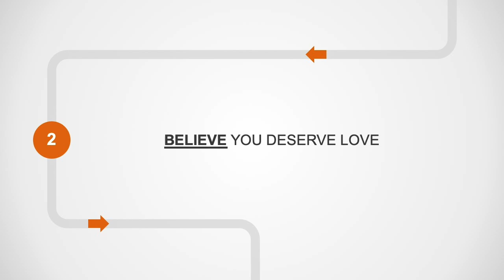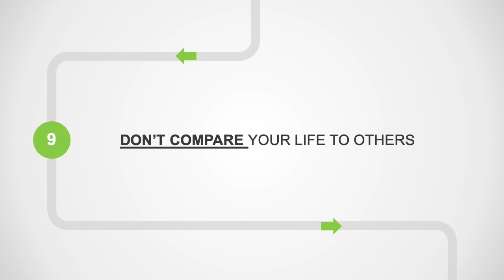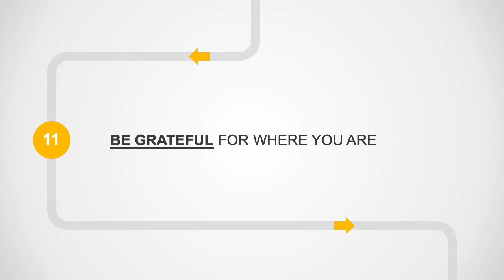12 Tips for Nurturing Your Personal Freedom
How to Gain Your Personal Freedom - Video 6
If you've been struggling to gain, or regain, your personal freedom, use these short videos for inspiration.